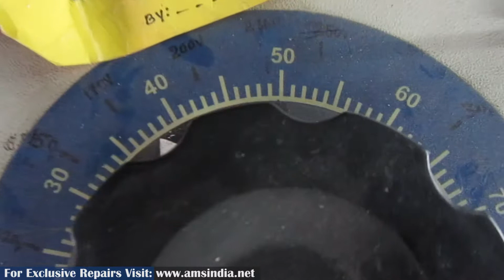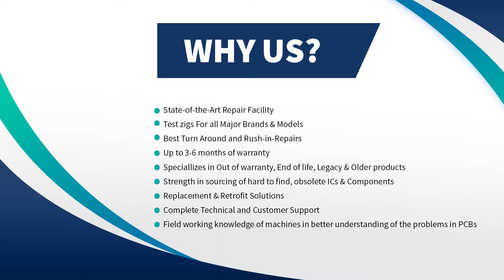Repair of BAUMULLER PCB BKF12/100/400-2 | Advanced Micro Services Pvt. Ltd.